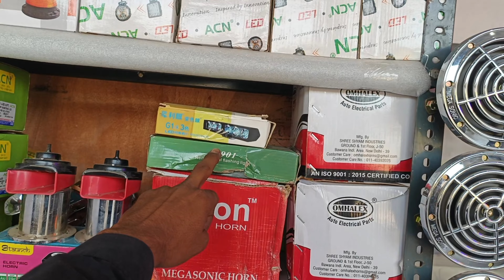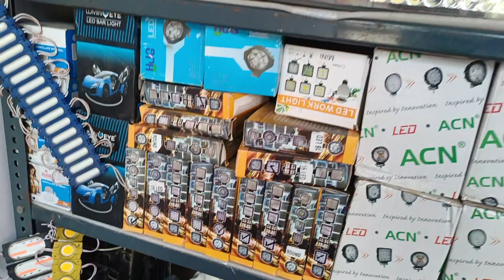आओ ट्रैक्टर सजाते है 🥳।। राजस्थान में भी होने लगी अब ट्रैक्टर मोडिफिकेशन ।।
आओ ट्रैक्टर सजाते है 🥳।।
 राजस्थान में भी होने लगी अब ट्रैक्टर मोडिफिकेशन ।।
राजस्थान ट्रैक्टर मोडिफिकेशन।।
ट्रैक्टर फाइबर हुड
ट्रैक्टर फाइबर
Fibre hood or u pipe
Tractor modification accessories